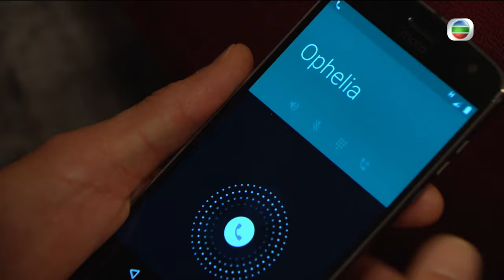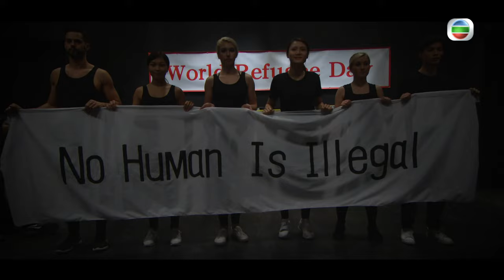[Eng Sub] TVB Crime | OMG, Your Honour 是咁的, 法官閣下 8/25 | Grace Wong | 2018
TVB Full Episodes Drama 《OMG, Your Honour》是咁的, 法官閣下 (Grace Wong, Ben Wong, Eddie Kwan)【Turn CC Subtitles On!】Fan Xiaoyu is a criminal case lawyer. He and Rao Lihong have known each other for a long time. Although they appear to be on good terms, the reality is quite the opposite. Although Fan Xiaoyu and his wife Mo Xilai are separated, things worsen when Mo Xilai becomes involved with Lihong. Meanwhile, the rookie lawyers that Xiaoyu and Lihong have taken under their wing are finding their own way with their own stories to tell.

OMG, Your Honour｜From 19th April｜Monday to Sunday